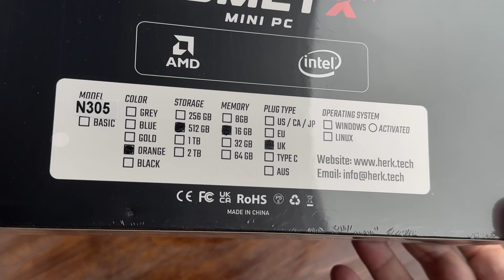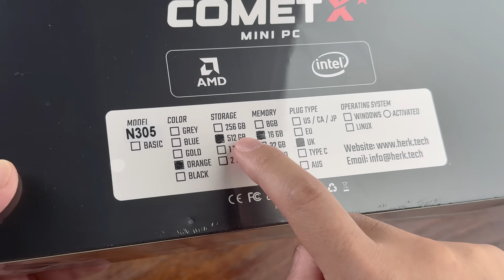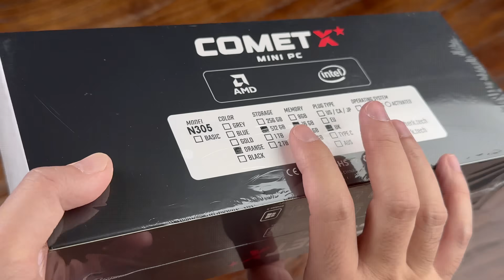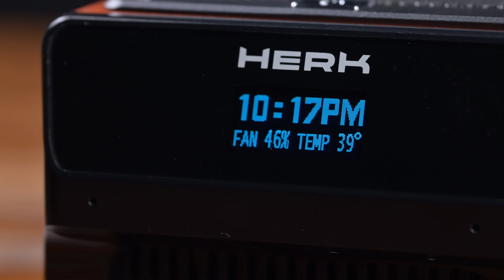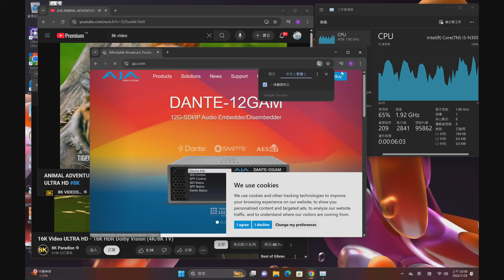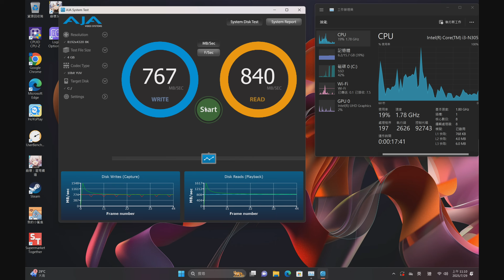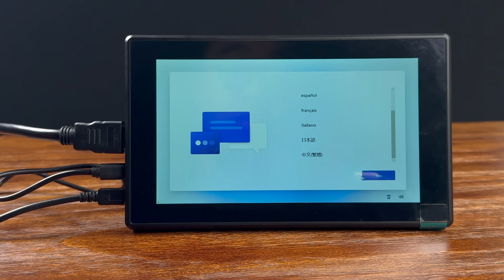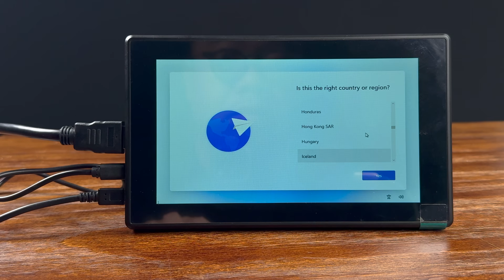手掌級Mini PC能做什麼？Herk Comet X開箱評測｜N305 USB4 辦公 娛樂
Herk Comet X Mini PC